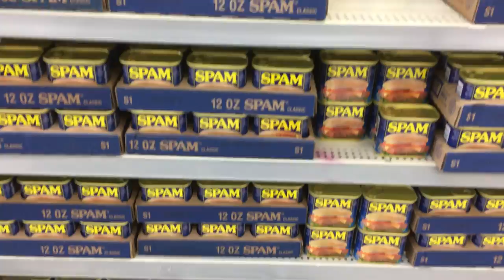Subaru Impreza Car Battery Replacement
Here is how to replace a car battery on a Subaru Impreza. Subaru made it very easy to replace the battery on a Subaru Impreza. All you need to do is take the terminals off and remove the car battery hold down strap to get the battery out, and replace them to put the battery back in. Installing a new battery in a Subaru Impreza is very easy. I hope this video helps you to replace your Subaru Impreza car battery.
Here's where you can get a Subaru repair manual: